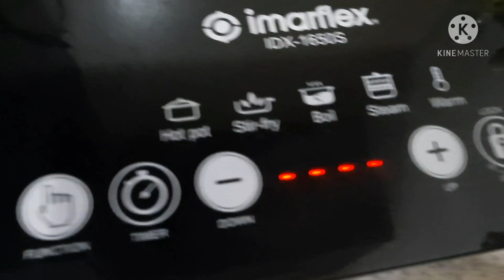Paano Magluto ng Healthy Omelette w/Basil? Featuring Cast Iron from Daiso 😊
Tara, Luto Tayo ng Healthy Omelette with Basil Leaves and Onion Spring!

Gamit ang Cast Iron from Daiso.